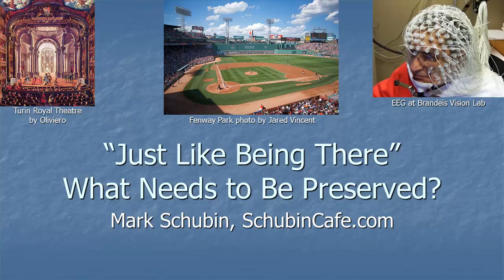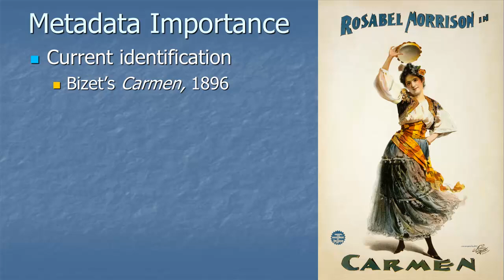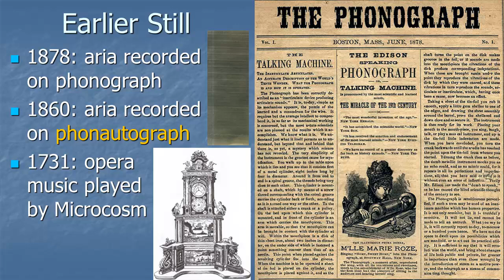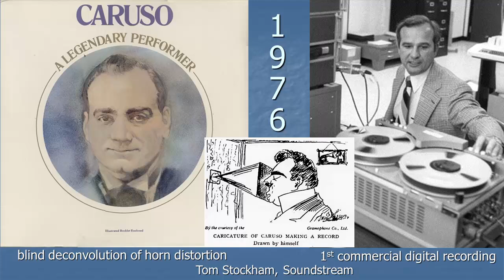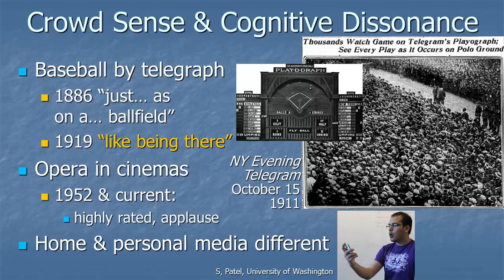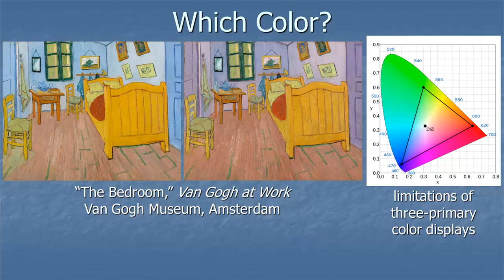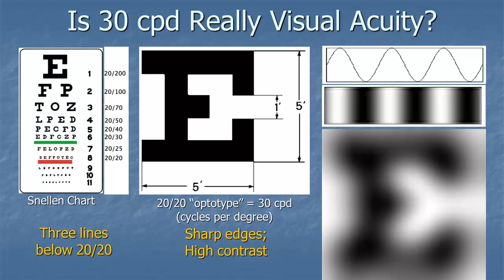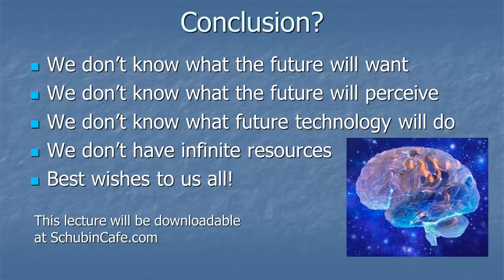"Just Like Being There" What Needs to Be Preserved?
May 5, 2013 presentation during the Screening the Future 2013 Conference at Tate Modern, London. By Mark Schubin.

Today, we are offered a broad array of image- and sound-capture technologies, some of which were unheard of even last year. Over centuries, the choice of what is preserved has influenced our understanding of history. What will future generations wish we had preserved?